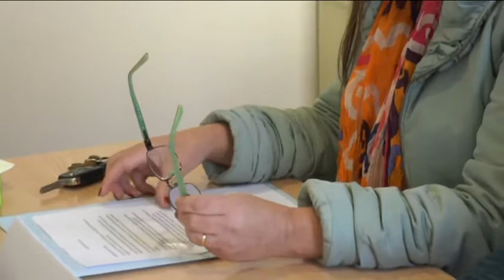PRESENTACION ASOCIACION INMOBILIARIAS